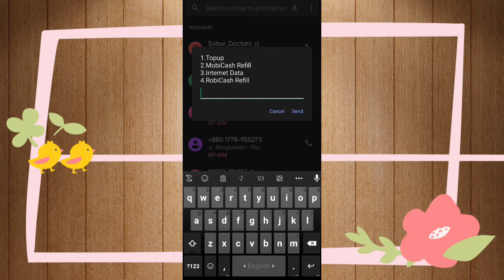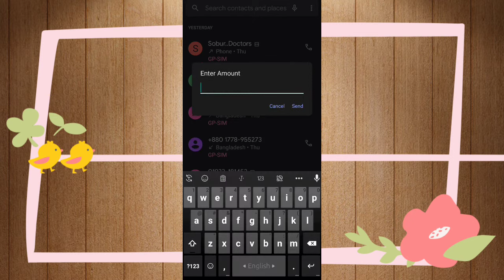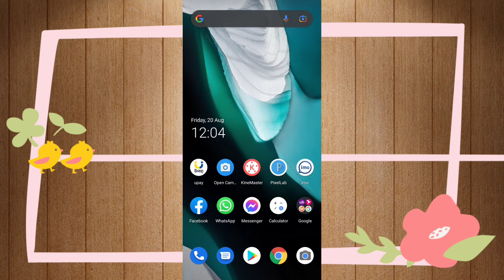রকেট থেকে মোবাইল রিচার্জ করবেন কিভাবে? ll How To Mobile Recharge From Rocket Account ll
↔️এই ভিডিওটা দেখার পরে আপনারা নিজেই রকেট একাউন্ট থেকে মোবাইল রিচার্জ করে নিতে পারবেন। এখন সহজভাবে দেখানো হয়েছে.